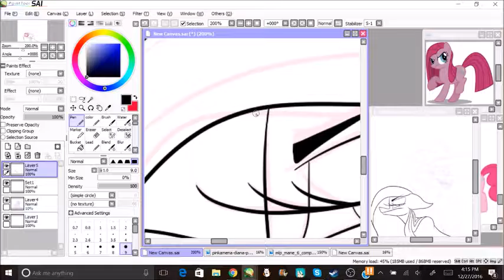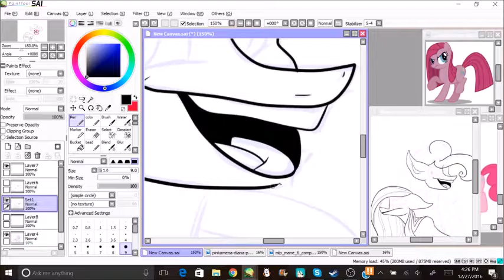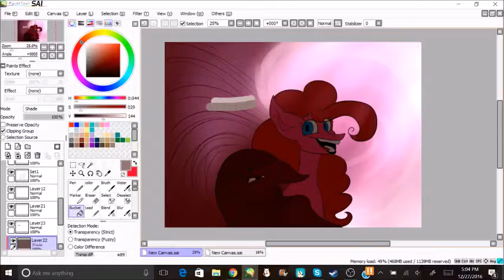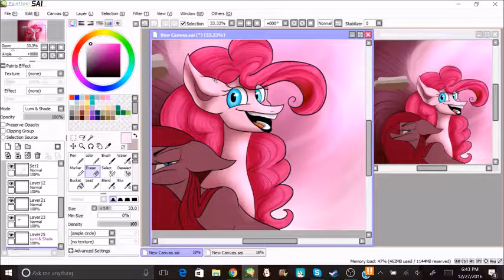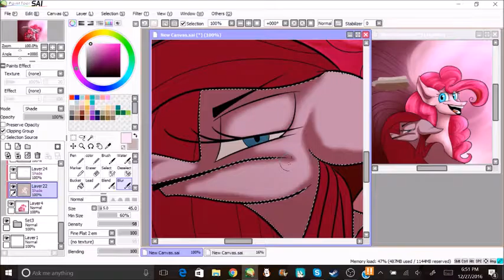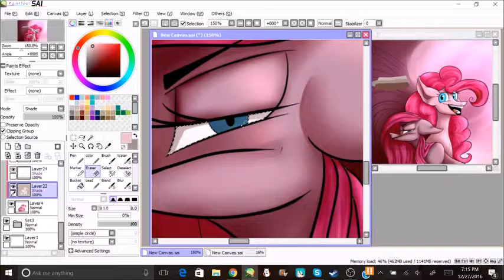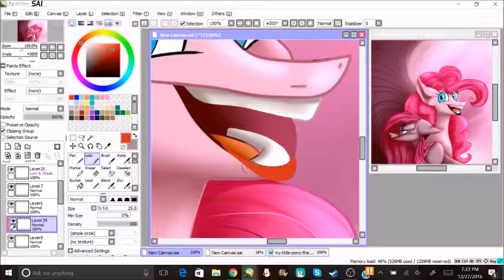The two sides of the pie (mlp pinkie pie and pinkamena diana pie speedpaint)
Budzy - Hot Chocolate (Xavi Remix)